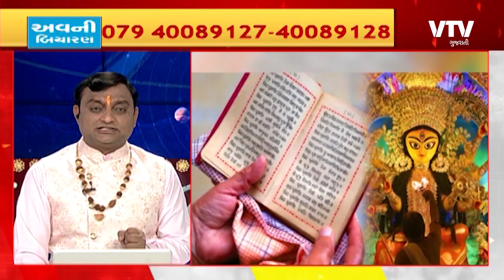Rashi Bhavishya: "મનોરથ સિદ્ધ કરે દુર્ગાસપ્તશતી | 16-10-2023 | VTV Gujarati